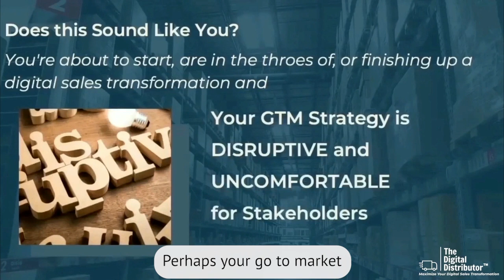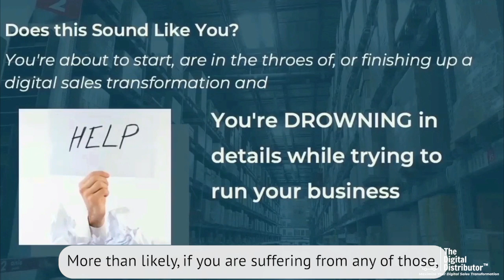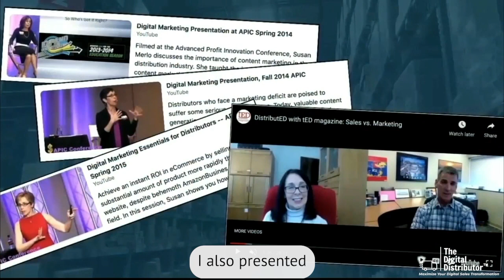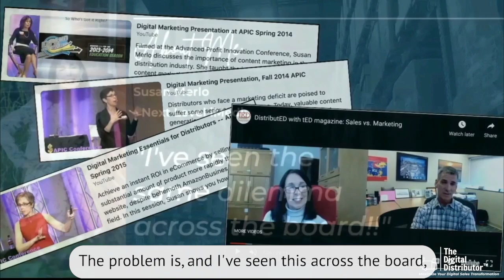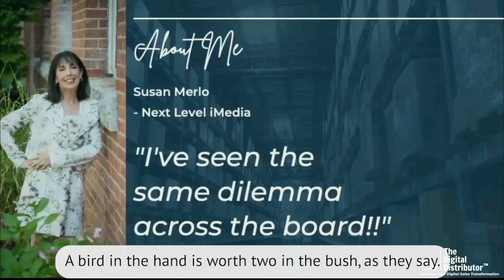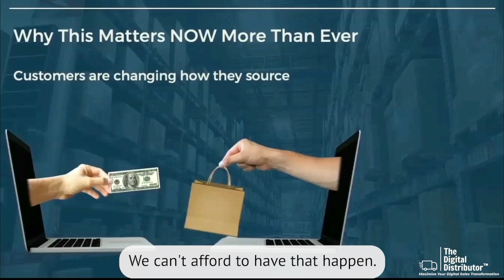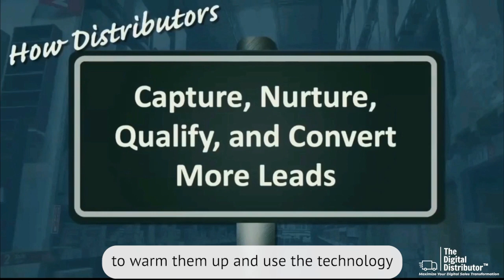1. How Distributors Position Themselves for Success in the Digital Age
to learn more about The Digital Distributor.*

Customers are changing how they buy. Today, more and more customers are doing their research and buying online. This means that distributors must have a strong online presence to reach these customers.

E-commerce is another major trend that is disrupting the distribution industry. E-commerce platforms like Amazon and Alibaba are making it easier for customers to buy products online, which is taking away market share from traditional distributors.

In order to stay competitive, distributors must make data-driven decisions. This means collecting and analyzing data about their customers, products, and sales. This data can be used to identify trends, improve efficiency, and make better decisions about where to allocate resources.

The digital transformation of the distribution industry is happening quickly, which means that distributors must be able to adapt quickly. This means having an agile workforce that can learn new skills quickly.

In order to successfully navigate the digital transformation, distributors need to focus on the following areas:

Creating a strong online presence.
This includes having a well-designed website that is easy to use and navigate and a strong social media presence.

Investing in e-commerce.
This includes developing an e-commerce platform or partnering with an e-commerce platform provider.

Collecting and analyzing data.
This data can be used to identify trends, improve efficiency, and make better decisions about where to allocate resources.

Upskilling their workforce.
This includes providing training on new technologies and skills that will be needed in the digital age.

Distributors can position themselves for success in the digital age by focusing on these areas.

Here are some excerpts from the video transcription:
Buyers are changing how they're sourcing products and sourcing solutions. They have the time now to do all their and the resources to do all their research online and not have to pick up a phone to call a salesperson until they actually have to.

For distributors or any business, by not having a strong online presence that speaks to the customer and addresses an issue that the customer is interested in solving is taking a big risk. If you don't have that information on your website, he's going to find it somewhere else. We can't afford to have that happen.

Digital is everywhere, so there are many ways to lose your customers if unprepared. Competition is coming at you in many different shapes and sizes. It's been scary for a while for distributors, but they've always been able to hang on through good salesmanship. That's what their businesses have always been built on.

And so even though they knew that this digital change was coming, they also kept kind of putting things off because they were so good, and are so good still, at face-to-face sales. Then COVID hit.

All of a sudden, salespeople couldn't get in front of their customers. What was scary before, you might find a little bit scary now, but you know what? It really doesn't have to be because digital is not only available to everybody else out there, but it's more available than ever to you.

Today, and going forward, it's easier to put good digital strategies in place. It's more cost-effective and gets more cost-effective as time goes on. Like any technology.

What we're talking about is more than just selling a product. This is about building customers’ trust and having them realize that you are in business to serve their business; you're there to see that they succeed -- they meaning your customers.

Now, this can't be accomplished as simply as selling a product for a good price. This is a long-term solution.

You have to grab people's attention and keep it. You have to hold it and prove to them that you're the most valuable partner that they'd be able to work with. And they'd be crazy not to work with you. And that's what capturing, nurturing, qualifying, and converting more leads is all about.